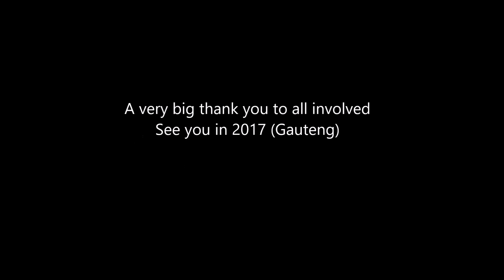Cruiser Cup 2016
Land Cruiser Club of Southern Africa
Annual Cruiser Cup
8 - 10 April 2016